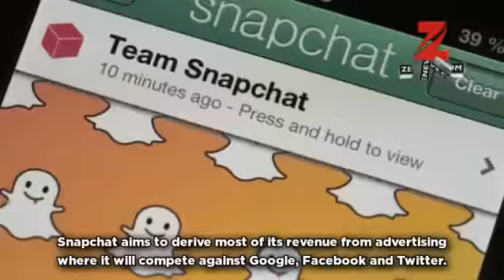Snapchat plans to unveil Android smartphone: Report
In order to allow consumers more control over the camera features, photo-sharing mobile service Snapchat is reportedly planning to launch an Android smartphone.